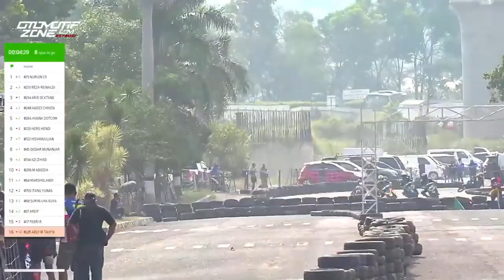Full Race | RTP6 Scootic Cornerrace | BEBEK 2T 125CC STD MIX RIDER